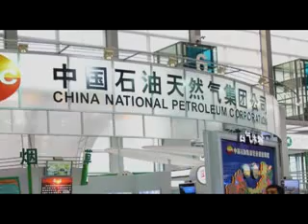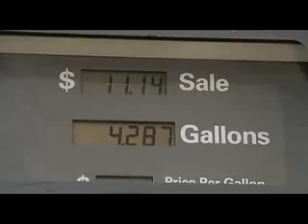Peak Oil 3 of 10